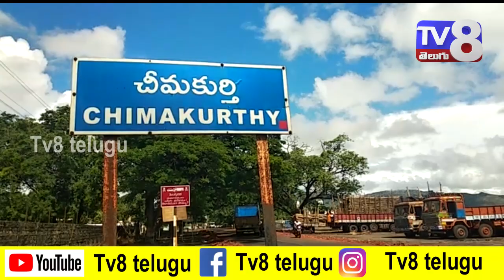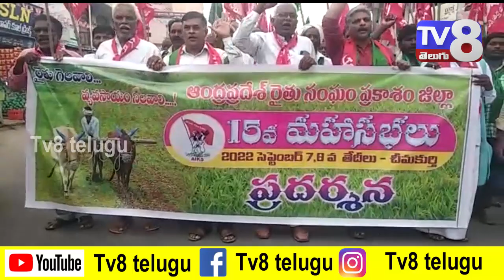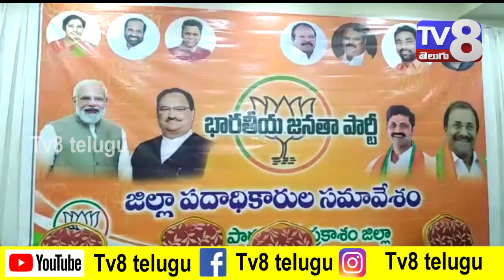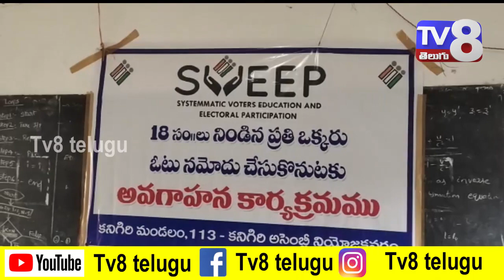08 09 2022 TV 8 NEWS BULLIETEN